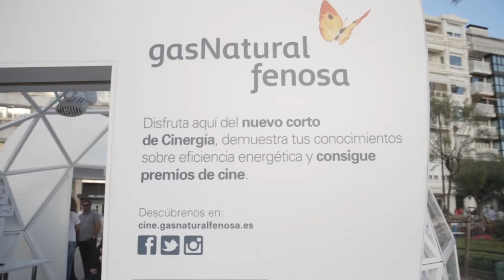Cartelera Cine Gas Natural Fenosa: Vaca Paloma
Durante el Festival Internacional de Cine de San Sebastián se estrenó el corto 'Vaca Paloma', dirigido por Paco León y producido por Gas Natural Fenosa.